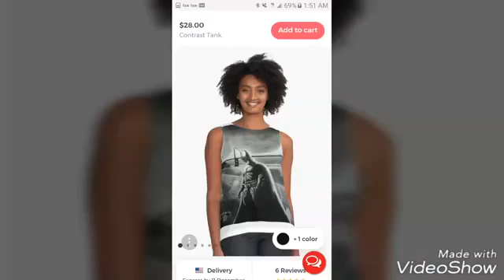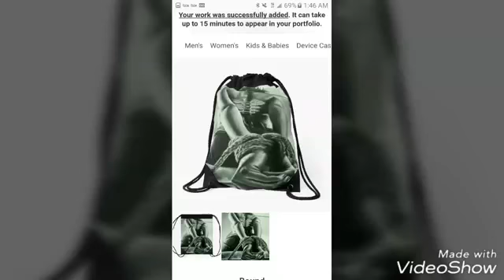Artist Promo Vid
Made at request of PrisonArtWare.com management for one of its incarcerated artists.